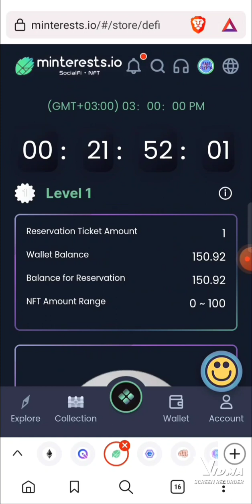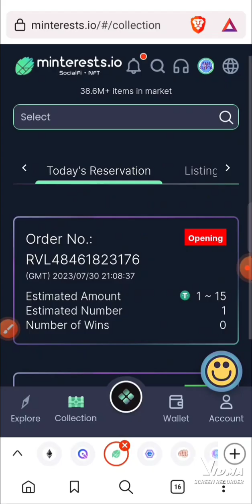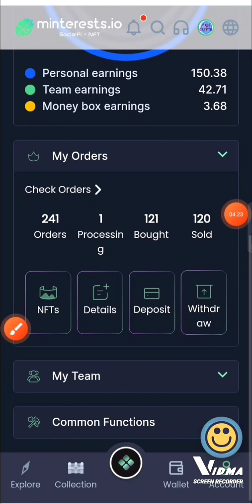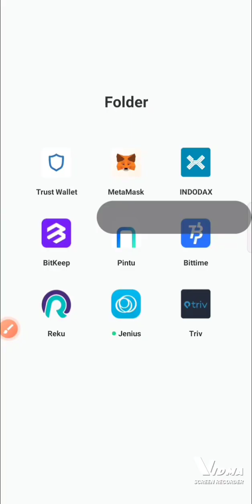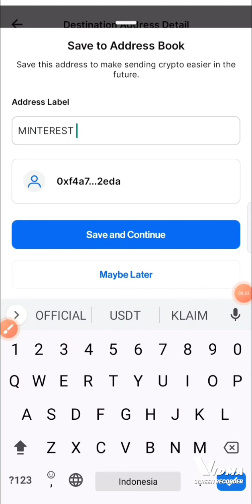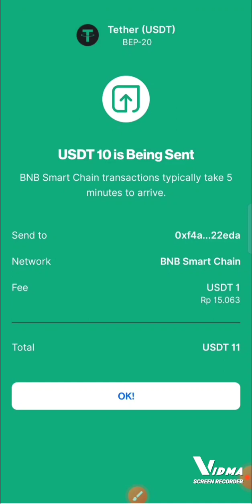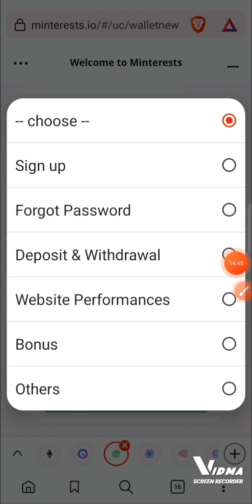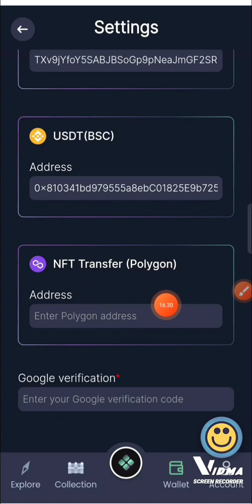Cara DEPOSIT di TREASURE NFT & USDT TRC20 🏧Masuk 2 Menit• Website penghasil USDT 2023 •Trading NFT💲💱